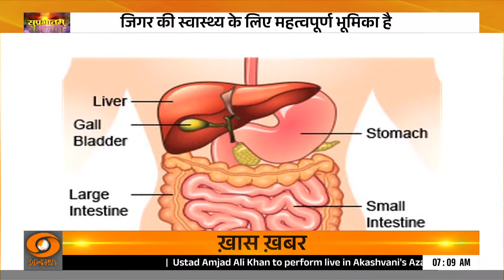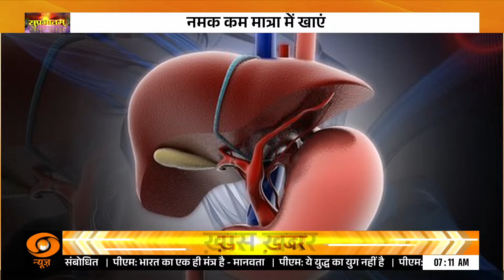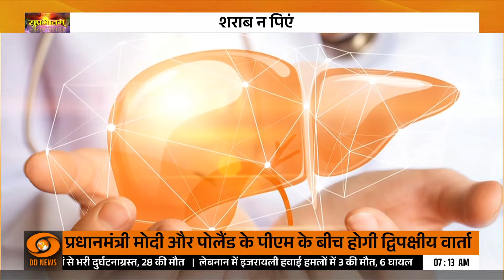जिगर का स्वस्थ रखने के लिए इन पदार्थों का न करें सेवन | Health Tips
जिगर का स्वस्थ रखने के लिए इन पदार्थों का न करें सेवन | Health Tip